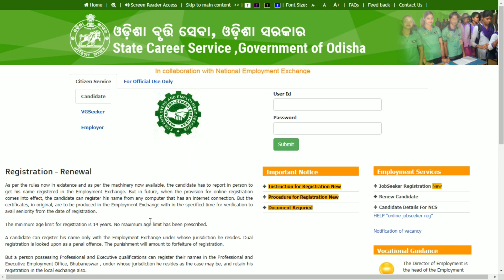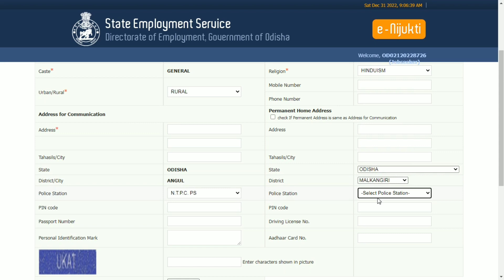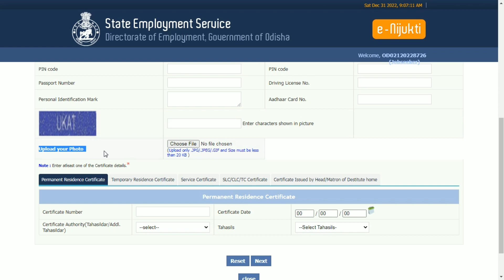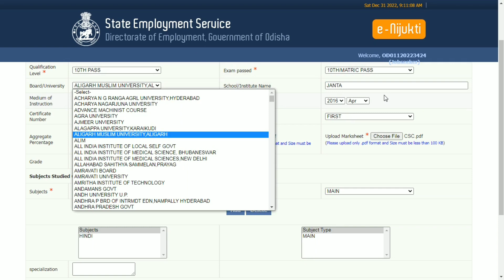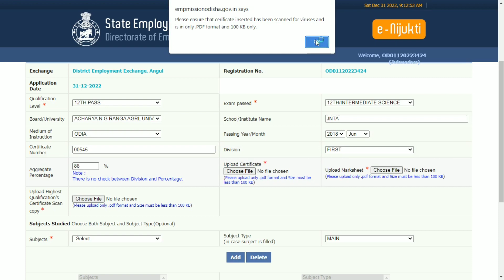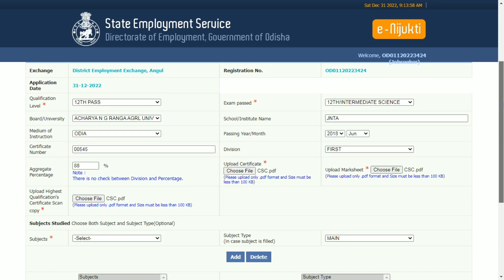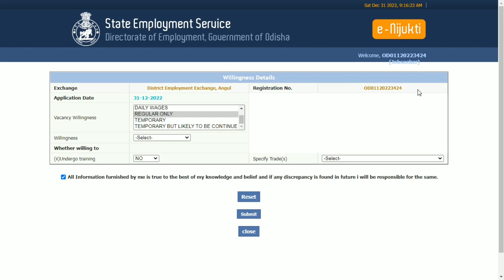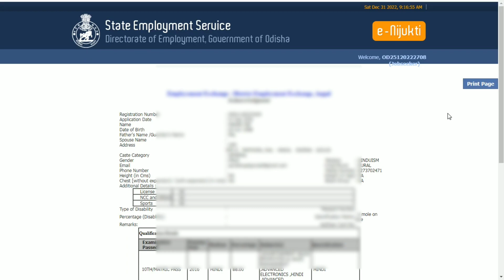Odisa Employment Exchange Online Registration Odisha | Odisa Employment registration 2023 Kaise Kare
Odisa Employment Exchange Online Registration Odisha | ODISHA Employment Registration 2023 APPLY ONLINE

Odisa Rojgar Panjiyan Renewal Kaise Kare 2022 | Odisa Rojgar Panjiyan 2022 || How To Renew Rojgar Panjiyan